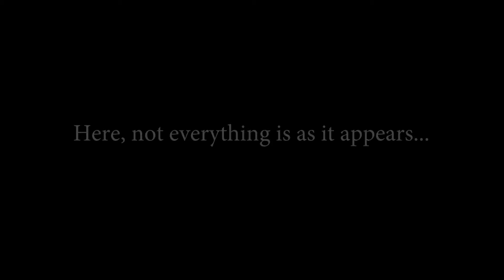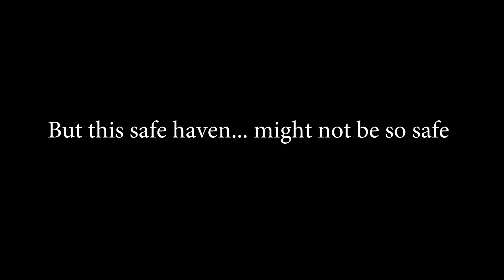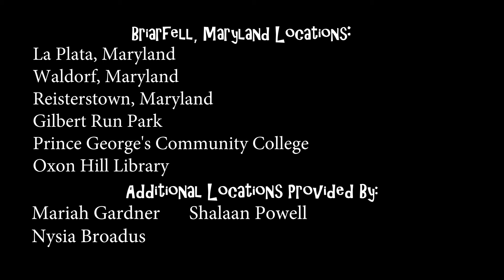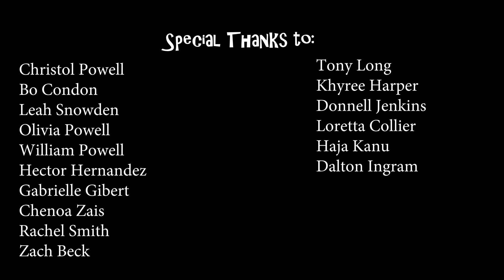The Abnormals: Spec Trailer [HD]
Dale Callahan and his older sister, Selene, make the move to Briarfell, Maryland. But with their arrival, Dale learns the dark truth about the small town's secrets just as some mysterious forces make their presence known.